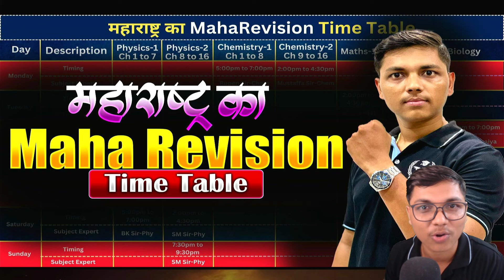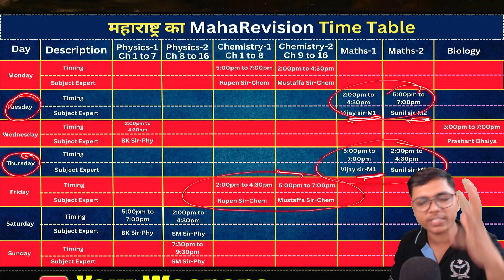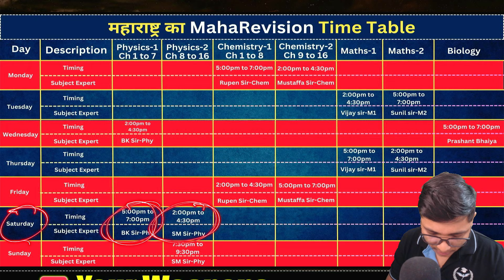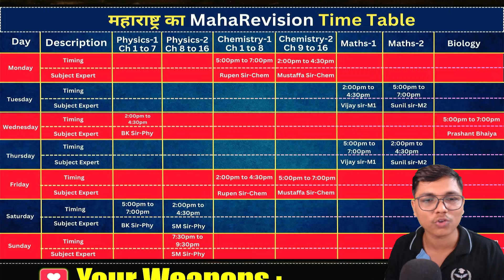महाराष्ट्र का Maha Revision 🔥 Time Table Class 12th By New Indian Era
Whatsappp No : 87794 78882